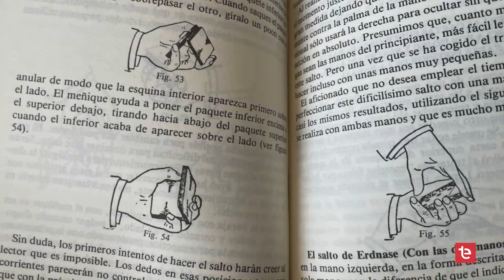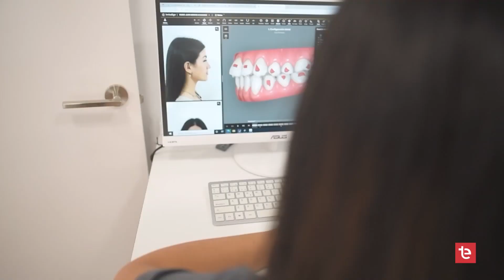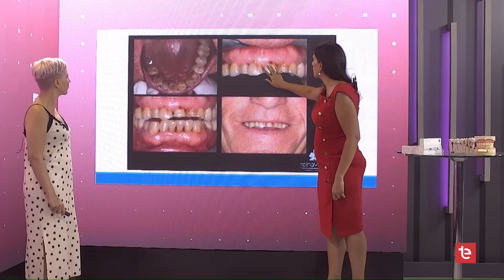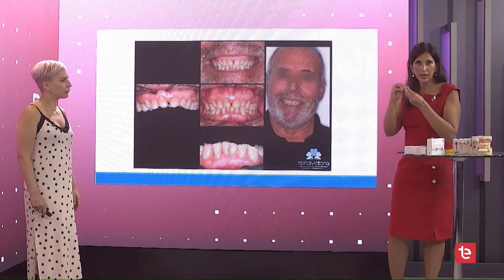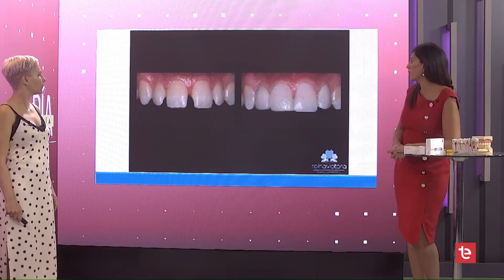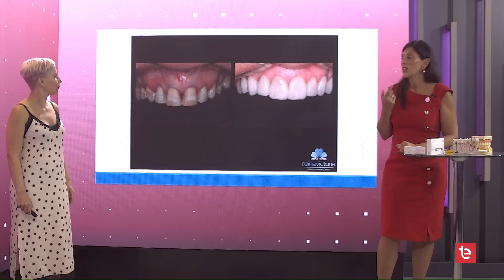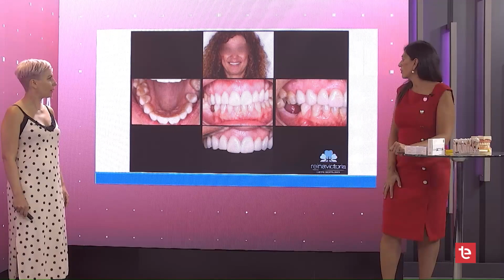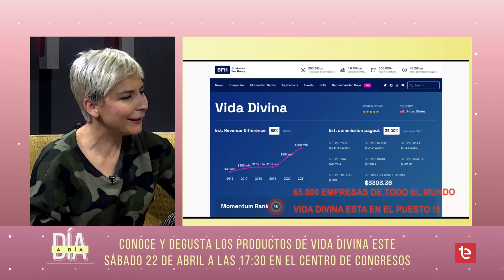DIA A DIA 21/04/2023